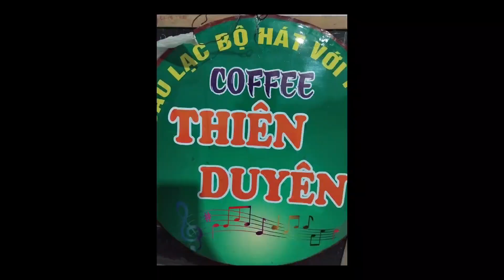Nhẫn Cỏ Cho Em -tác giả; Vinh Sử, Loan Thảo -trình bày: mỹ lệ ,A Ẩn